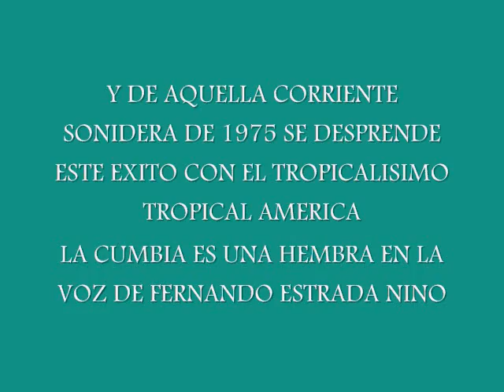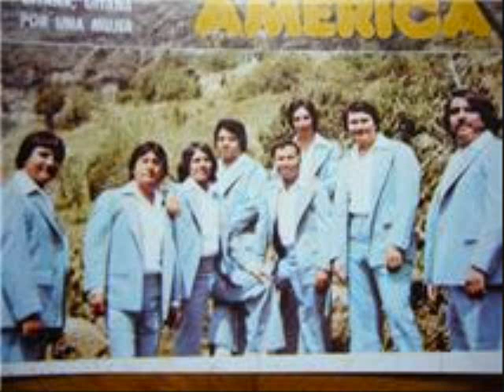LA CUMBIA ES UNA HEMBRA TROPICAL AMERICA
DE LA CORRIENTE SONIDERA DEL TROPICALISIMO TROPICAL AMERICA  ESTE OTRO EXITO LA CUMBIA ES  UNA HEMBRA